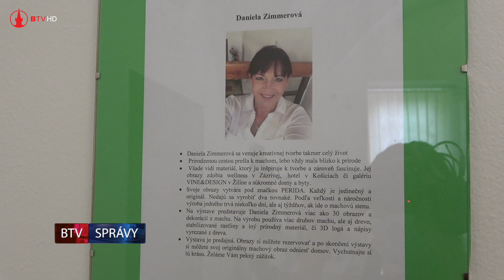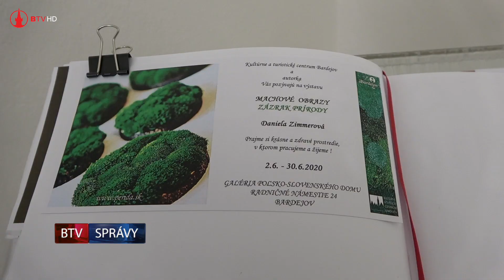Živá príroda v obrazoch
Dňa 2.6.2020 sa symbolicky, za účasti Bardejovskej televízie otvorila výstava Bardejovčanky Daniely Zimmerovej - Machové obrazy, zázrak prírody. Príďte sa pokochať pohľadom na našu netradičnú výstavu a načerpajte novú silu a energiu po tomto ťažkom období. Výstava potrvá do 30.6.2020. Daniela Zimmerová sa venuje kreatívnej tvorbe takmer celý život. Prirodzenou cestou prešla k machom, lebo vždy mala blízko k prírode. Svoje obrazy vytvára pod značkou PERIDA. Každý je jedinečný a originál. Nedajú sa vyrobiť dva rovnaké. Podľa veľkosti a náročnosti výroba jedného trvá niekoľko dní, ale aj týždňov, ak ide o machovú stenu. Na výstave predstavuje Daniela Zimmerová viac ako 30 obrazov a dekorácií z machu. Na výrobu používa viac druhov machu, ale aj drevo, stabilizované rastliny a iný prírodný materiál, či 3D logá a nápisy vyrezané z dreva.